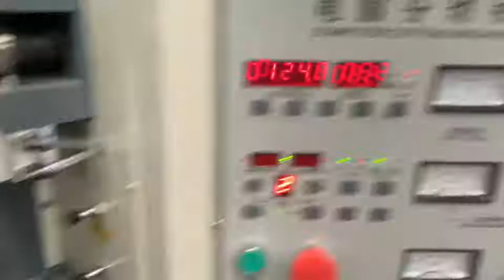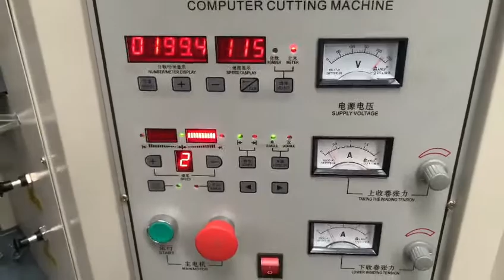UTFQ1100 Maquina Cortadora Refiladora y Rebobinadora para polipropileno PP PE PVC PET BOPP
This is reliable UTFQ1100 Automatic Plastic film Roll Slitting cutting rewinding machine, jumbo paper roll cutting machine, automatic reel to reel cutting machine for paper, automatic paper roll slitting machine, cellophane paper, bill paper, adhesive tape, PVC, weave material, woven material, non-woven, OPP, PET, FILM, Copper foil coil cutter rewinder, maquina cortadora para papel de rollo hasta rollo, Maquina Cortadora Refiladora y Rebobinadora para polipropileno PP PE PVC PET BOPP, please contact me at